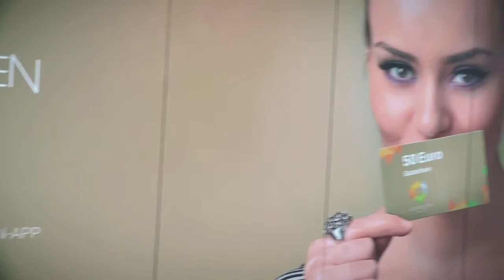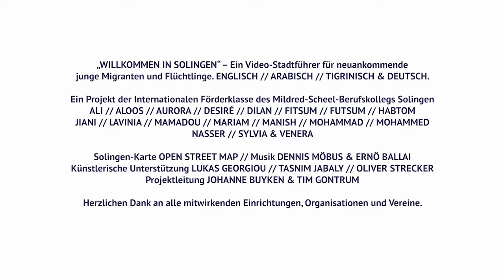Hofgarten // german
WILLKOMMEN IN SOLINGEN – Der Video-Stadtführer für neuankommende junge Migranten & Flüchtlinge in Solingen.

Ein Projekt der Internationalen Förderklasse des Mildred-Scheel-Berufskollegs Solingen mit
ALI // ALOOS // AURORA // DESIRÉ // DILAN // FITSUM // FUTSUM // HABTOM // JIANI // LAVINIA // MAMADOU // MARIAM // MANISH // MOHAMMAD // MOHAMMED // NASSER // SYLVIA & VENERA. Projektleitung JOHANNE BUYKEN & TIM GONTRUM.

Ein Videoprojekt des Mildred-Scheel-Berufskollegs Solingen in Kooperation mit bilden & gestalten und dem Medienprojekt Wuppertal.

Entstanden im Rahmen der Europawoche 2016 zum Thema „Ankommen in Europa“. Unterstützt durch den Förderverein des Mildred-Scheel-Berufskollegs.

Gefördert im Rahmen des Bundesprogramms „Demokratie leben!“ durch das Bundesministerium für Familie, Senioren, Frauen & Jugend.